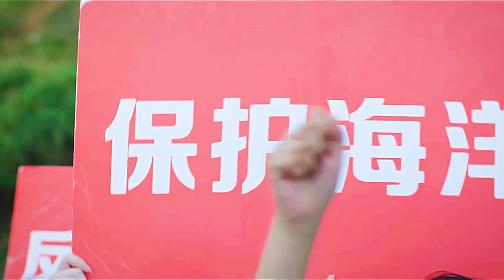《人鱼公主三千岁》女孩被车撞倒，见司机是个帅哥，居然爬起来就叫老公！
女孩被车撞倒，见司机是个帅哥，居然爬起来就叫老公！